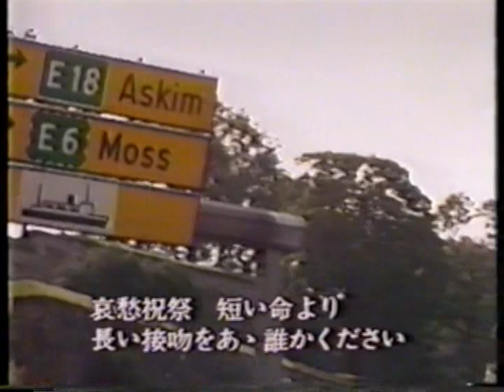河合奈保子 売野雅勇作品集 7月12日発売 刹那の夏 オスロの街を売野雅勇さんと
アルバム『Masao Urino Works～売野雅勇作品集～』7月12日発売ということで。